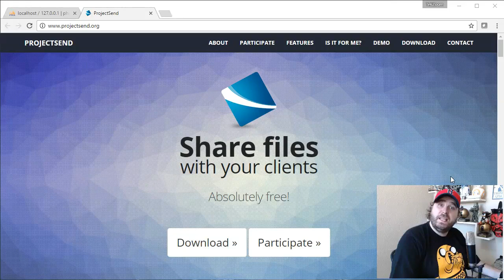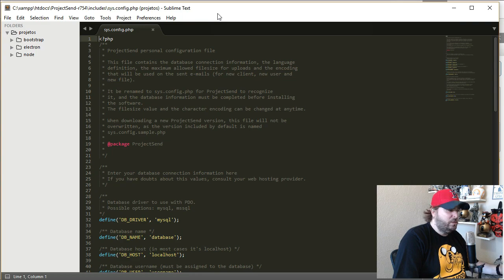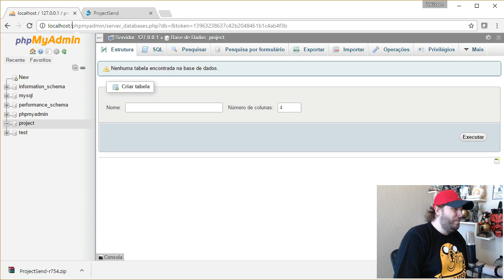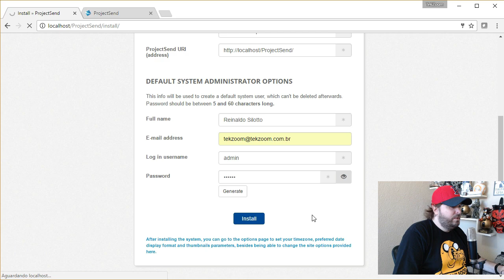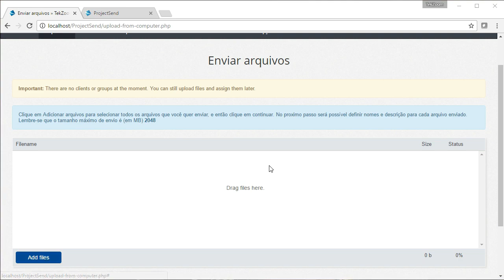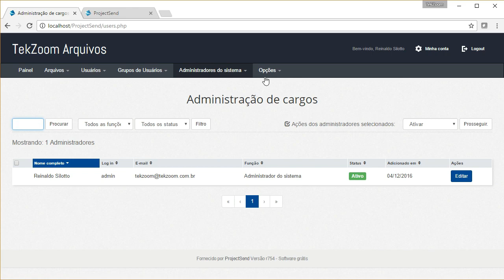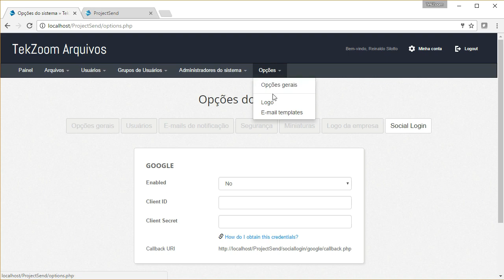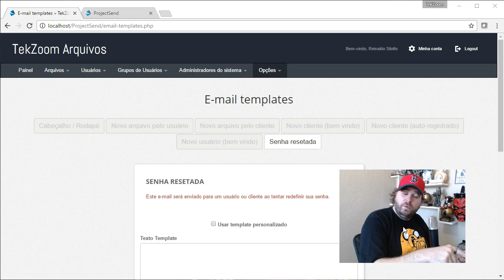Curso Gerenciamento de Aquivos Online - Aplicação ProjectSend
Teker! Para saber mais acesse

Agora chegou a hora de conhecer o ProjectSend e descobrir como gerenciar o envio de arquivos com controle de leitura e sistema de upload e download. Totalmente grátis!

Assine nosso Canal aqui no Youtube para ser o primeiro a saber das novidades que estamos produzindo. É Grátis!

Assine o Canal TekZoom, Curta e Compartilhe nossos vídeos :)